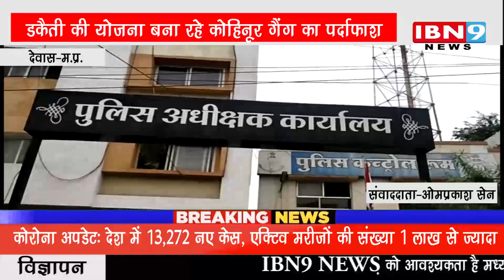डकैती की योजना बना रहे कोहिनूर गैंग का पर्दाफाश